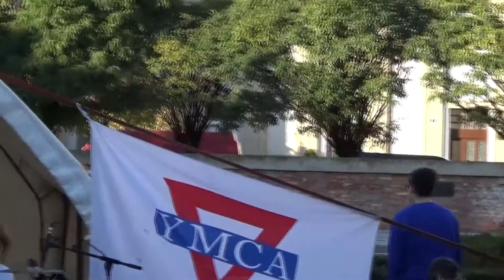Závěrečný koncert - Open up the Heavens (Meredith Andrews)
Závěrečný koncert festivalu na Masarykově náměstí